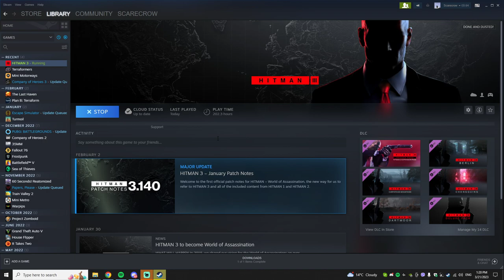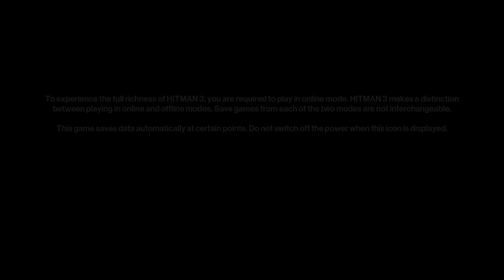Freelancer... HARDCORE - how hard can it be to beat it??? :D